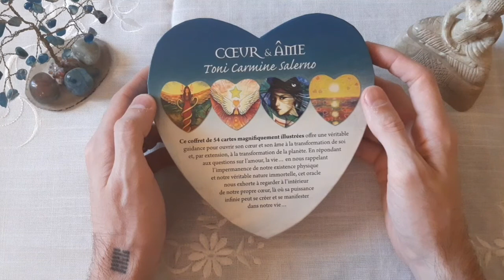REVIEW - Cœur & Âme (cartes oracle de transformation intérieure) - Toni Carmine Salerno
Bonjour

Soyez bénis !